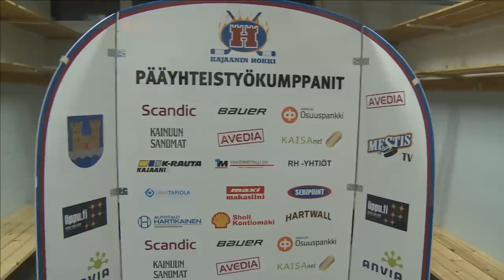Haastattelu Veli-Antti Leinonen 17.1.2014